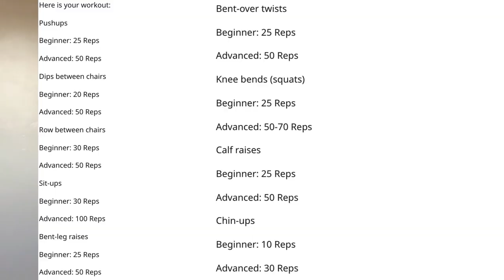I tried Arnold Schwarzenegger's Home Workout Routine | No Gym Bodyweight Follow Along Workout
I tried Arnold Schwarzenegger's No Gym Home Workout Routine - the advanced version.

Here is the workout:

Pushups

Beginner: 25 Reps
Advanced: 50 Reps

Dips between chairs

Beginner: 20 Reps
Advanced: 50 Reps

Row between chairs

Beginner: 30 Reps
Advanced: 50 Reps

Sit-ups

Beginner: 30 Reps
Advanced: 100 Reps

Bent-leg raises

Beginner: 25 Reps
Advanced: 50 Reps

Bent-over twists

Beginner: 25 Reps
Advanced: 50 Reps

Knee bends (squats)

Beginner: 25 Reps
Advanced: 50-70 Reps

Calf raises

Beginner: 25 Reps
Advanced: 50 Reps

Chin-ups

Beginner: 10 Reps
Advanced: 30 Reps

I had to modify some of the exercises as you can see on the video due to not having the equipment but I still got it done.

Hopefully, this inspires you to workout at home.

All you need is your body & the ability to be resourceful.

Give this workout a try - it was killer!

- Coach Luis